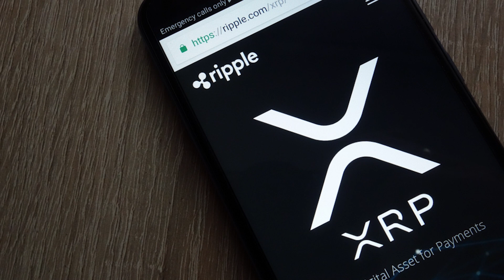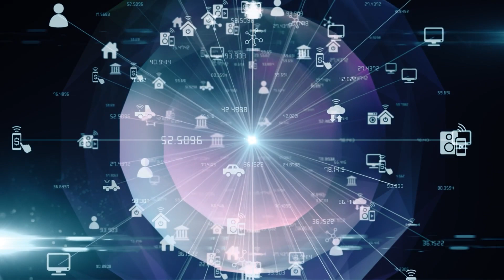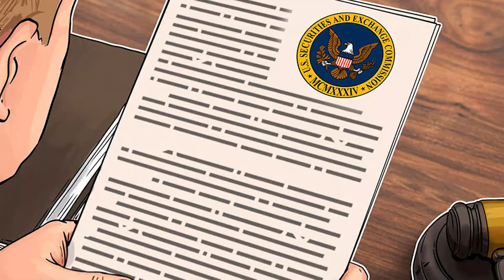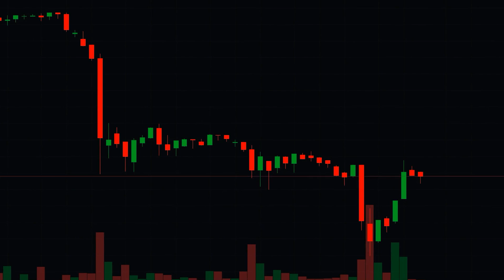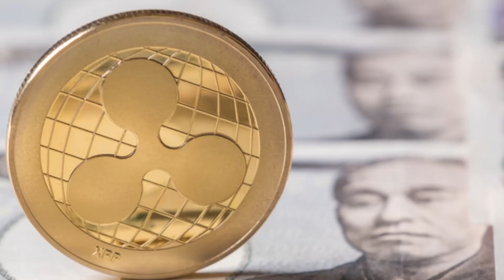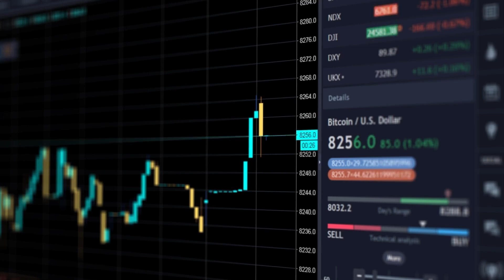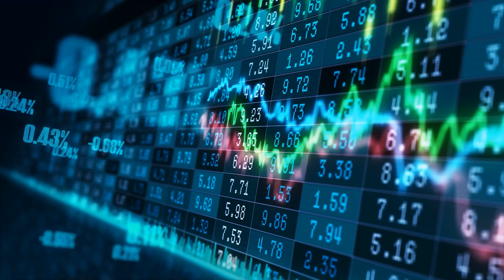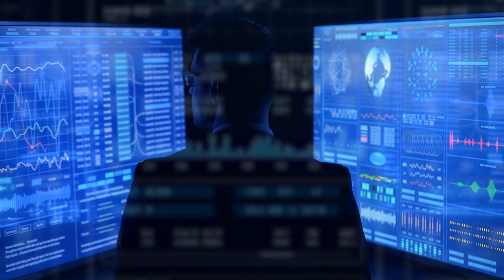XRP News | XRP Price Short Term Targets | XRP RIPPLE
HEY XRP LAB FAM!
What can we expect from XRP in the coming days, an uphill movement or a downfall? This year has witnessed a bull-run for almost all cryptocurrencies and XRP is no exception. Nevertheless, XRP is set to strike and aim for all-time highs.

The content of this video is solely the opinions of the speaker who is not a licensed financial advisor or registered investment advisor. Purchasing cryptocurrencies poses considerable risk of loss. The speaker will not be held responsible for any losses or gains. Always do your own research and advise with a professional before making your own investments.